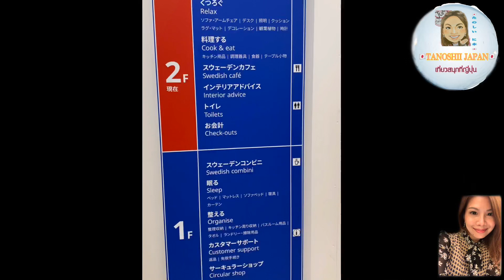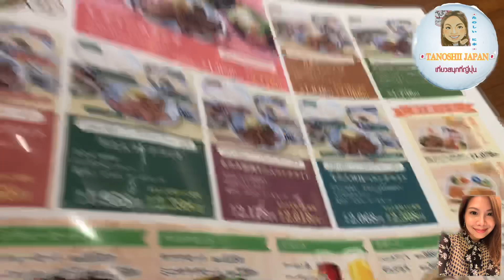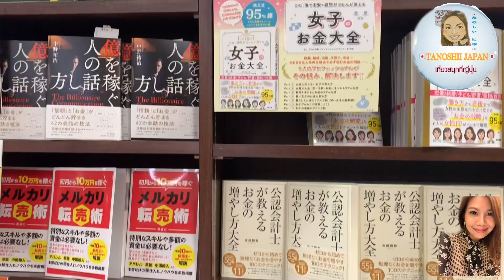เที่ยวสนุกที่ญี่ปุ่น🇯🇵|Harajuku, Tokyo|TANOSHII JAPAN EP.222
พาเดินชมห้างอิเกีย ครั้งแรก ที่ย่านฮาราจูกุ โตเกียวค่ะ

ถ้าชอบ อย่าลืมกดกระดิ่ง กดติดตาม, เพื่อที่จะไม่พลาดคลิปใหม่ๆ เรื่องราวหลากหลายได้ที่นี่นะคะ  ขอบคุณค่ะ :)

เที่ยวสนุกที่ญี่ปุ่น🇯🇵Harajuku